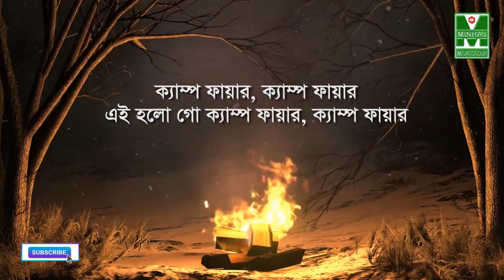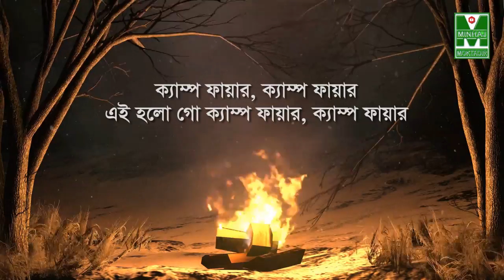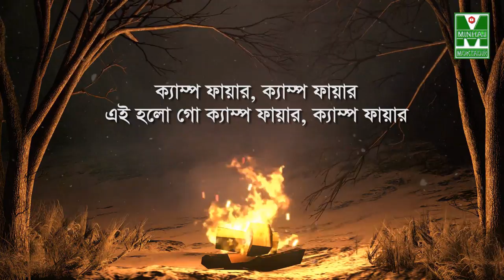Camp Fire Song with Lyrics | ক্যাম্প ফায়ার স্কাউট সং | New 🔻 | Bangladesh Scouts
Bangladesh Scouts